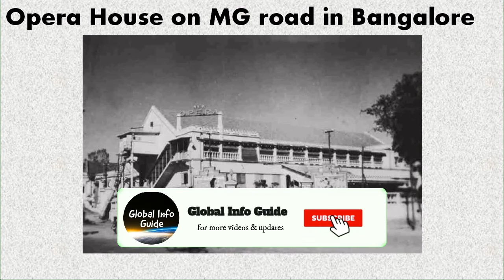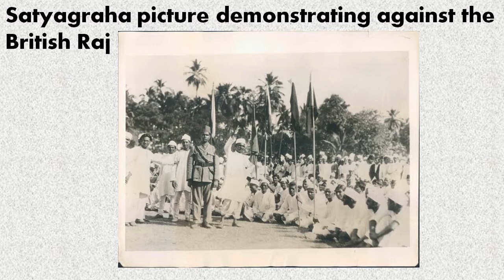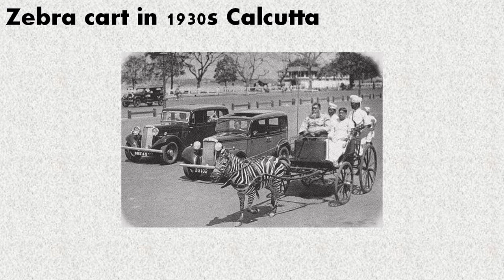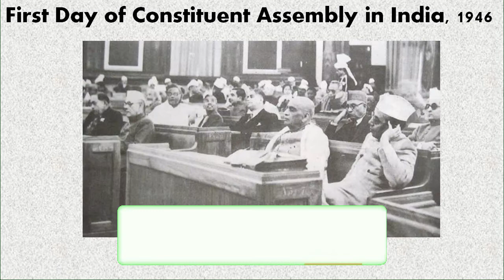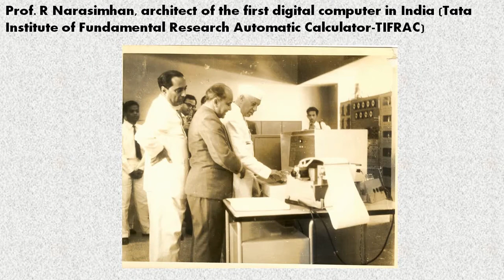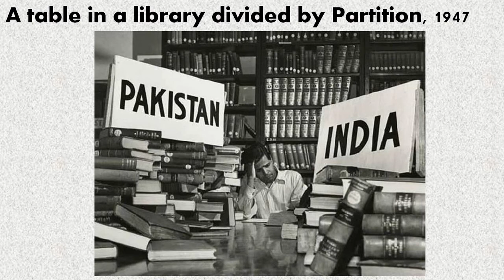Rare Pictures from the History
RARE PICTURES from the History will visualise the rare pictures from the History.
One Anna Coin
The Bandit Queen- Phoolan Devi
Jawaharlal Nehru Meeting Albert Einstein At Princeton, USA, 1949
Subhash Chandra Bose meeting with Hitler
Subhash Chandra Bose with parents
Opera House on MG road in Bangalore
Naval Tata, Ratan Tata and Noel Tata
Anna Hazare when he was in the army
Dead body of Chandra Shekhar Azad
Death of Ramkrishna Paramhansa
1930 poster for declaring the death sentence judgement of Bhagat Singh, Sukhdev, Rajguru and their companions
Young A. R. Rehman with Yesudas in a studio
Satyagraha picture demonstrating against the British Raj
Rabindranath Tagore, Dr. S. Radhakrishnan and Sir Maurice Gwyer at Sinha Sadan after the Oxford University Convocation on 7th of August 1940
Young Sachin Tendulkar and Vinod Kambli
First pictures of Vivekananda in America
Rolls Royce Depot in Bombay
Dr. B. R. Ambedkar with family of some of his associates
Indira Gandhi with Indian Cricket Team
The last successful arrest of Subhash Chandra Bose by the Britishers
1950 Bombay
Young A. P. J. Abdul Kalam from his college days
¼ Rupee
Barak Obama with his high school football team
Last Photograph of Mahatma Gandhi
Younger Indian wrestler, The Great Khali
Prime Minister of India, Shri Narendra Modi, as a NCC cadet
President of India Dr. Rajendra Prasad
Zebra cart in 1930s Calcutta
Last picture of Netaji Subhash Chandra Bose
Narayana Murthy in IIT Kanpur, 1969
Lord Mountbatten swears in Jawaharlal Nehru as the first Prime Minister of free India
2 Anna Coin
Tata launches its first Mercedez Benz Telco, 1954
India's first Test Cricket Team touring England, 1932
Miss Universe Sushmita Sen and Miss World Aishwarya Rai
Mohammad Rafi and Muhammad Ali in Chicago, 1975
First Day of Constituent Assembly in India, 1946
Howrah Bridge under construction, 1930s
Che Guevara in Delhi, 1959
Zeenat Aman in 1970 when she won the second runner up in the Miss India Contest
Queen Elizabeth posing during World War 2 service
First Indian woman to become a pilot, Sarala Thakral
1967 Polling Booth
Steve Jobs & Bill Gates in 1991
First General Elections campaigning
Times of India office in Bombay
Bill Gates caught for driving without a licence in 1977
Secundrabad, in the year 1858, after the slaughter of 2000 rebels, with numerous skeletons scattered all around
Prof. R Narasimhan, architect of the first digital computer in India (Tata Institute of Fundamental Research Automatic Calculator-TIFRAC)
The marriage of HH Yuvaraja Sir Sri Kantirava Narasinharaja Wadiyar to HH Yuvrani Kempu Cheluvammanniyavaru Urs in Mysore, 1910
Pranab Mukherjee, thirty years back
Sir C. V. Raman explaining the Raman's Effect
Kapil Dev, Sharukh Khan and Sohail Khan paying football
Rabindranath Tagore and Albert Einstein
Early sketch of the famous Mickey Mouse
A table in a library divided by Partition, 1947
Indira Gandhi, Charlie Chaplin And Jawaharlal Nehru in Bürgenstock, Switzerland, 1953
A street view of Charminar in Hyderabad in the early 1900s